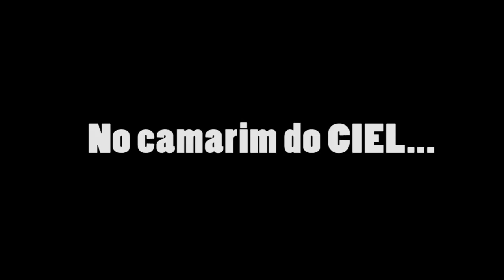CIEL RODRIGUES - AOHH PAIXÃO FERRADA!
SOAEDI PRODUÇÕES - A mulher que mais entende de festa levou pra NANUQUE/MG o príncipe da sofrência - CIEEEEEL RODRIGUEEESSS  pra tocar pra galera poder riscar o chifree no chão kkkkkkk